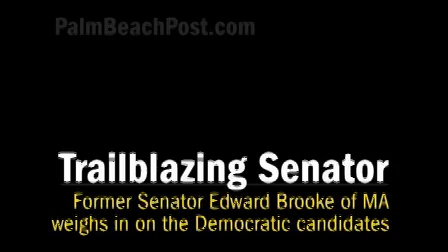Trailblazing Senator Speaks (3/13)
Former Senator Edward W. Brooke of Massachusetts, the first African American to be elected by popular vote to the US Senate, weighs in on the Democratic presidential candidates.